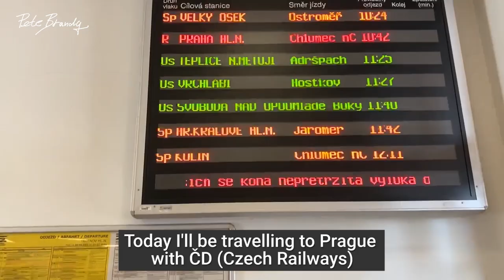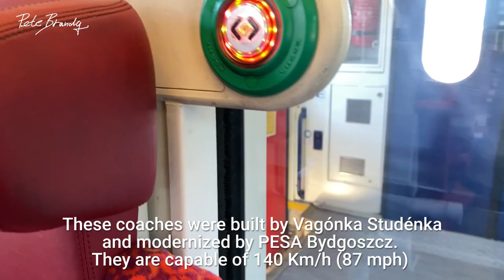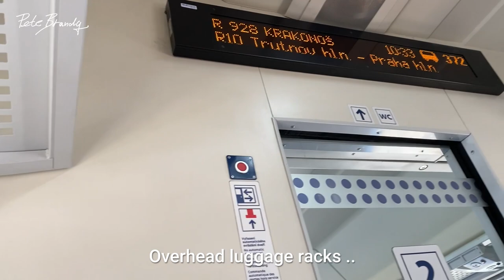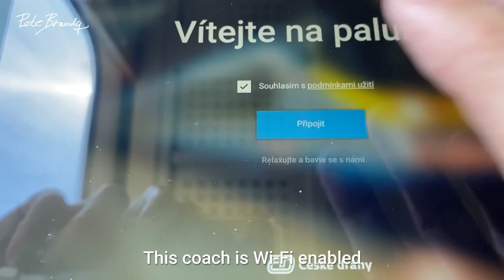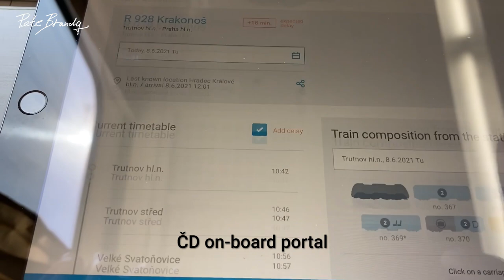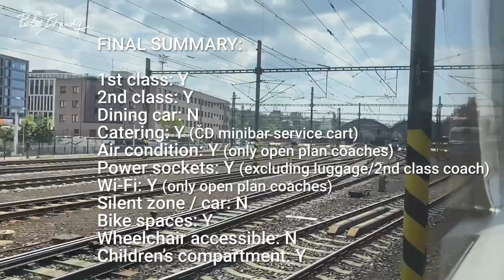TRIP REPORT | R-Krakonoš fast train | Trutnov to Prague | ČD | 1st class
For today's video I traveled from the Krkonoše mountains on R-Krakonoš. fast train.

A big thanks to my $5+ Patreons:
Philipp Mougey
Nigel Lamb
Dan & Linda

DETAILS:
Railway company: ČD
Train number: R 928
Route: Trutnov hl.n. - Praha hl.n.
Duration: 3h04m
Train type: Class 754 diesel loco / Class 162 electric loco / ABpee347 coach
Class: 1st
Coach / Seat: 372 / 61
Date: June 2021